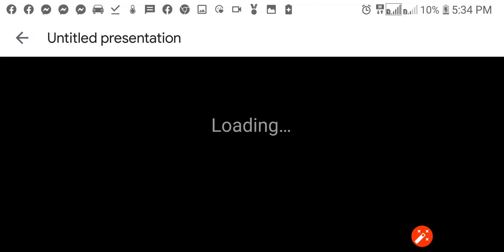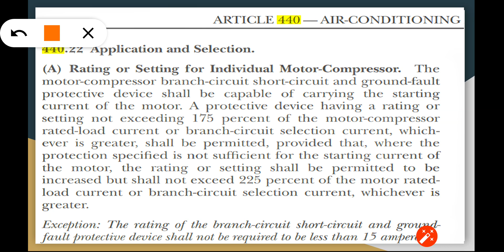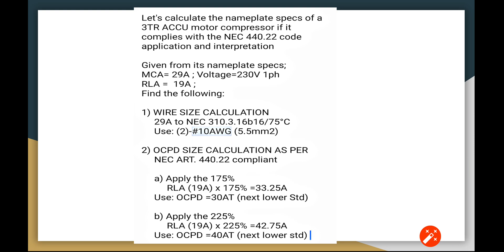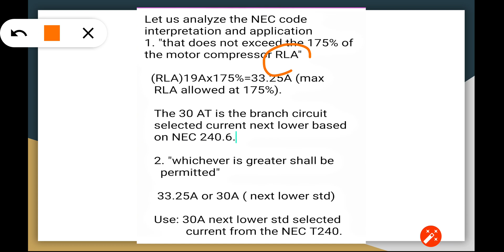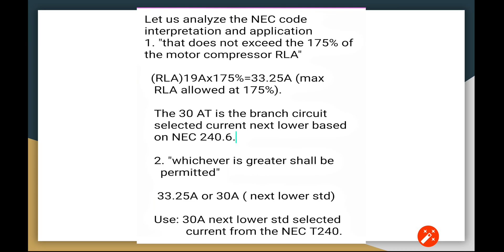HVAC COMPRESSOR AIR-CONDITION UNIT ELECTRICAL LOAD CALCULATION BASED ON NEC 2017 APPLICATION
Find out how the 175% multiplier for small HVAC compressor  defined separately & independently from the 225% for high motor HVAC compressor based on NEC 2017 CODE Interpretation and Application